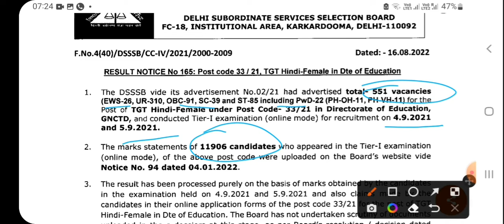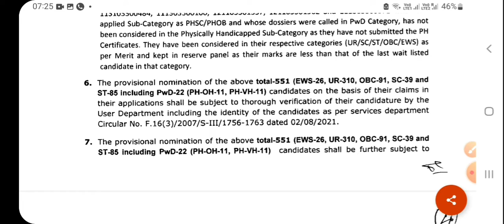DSSSB TGT Hindi Female 33/21 Final Result Declared |Check Your Roll no|18 August 2022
DSSSB assistant teacher primary result
DSSSB assistant teacher primary cut off marks Declared
DSSSB assistant teacher primary 47/21 cut off marks Declared
DSSSB prt 47/21 result
DSSSB prt 47/21 cut off marks
DSSSB TGT Hindi male 34/21 male result
DSSSB TGT Hindi male 34/21 male cut off marks
DSSSB TGT Hindi male 34/21 result
DSSSB TGT Natural Science male result
DSSSB TGT Natural Science male cut off marks
DSSSB TGT Natural Science male 35/21 result
DSSSB TGT Natural Science male Post Code 35/21 cut off marks
DSSSB TGT Sanskrit female result
DSSSB TGT Sanskrit female cut off marks
DSSSB TGT Sanskrit female 55/21 result
DSSSB TGT Sanskrit female Post Code 55/21 cut off marks
DSSSB TGT Hindi female result
DSSSB TGT Hindi female cut off marks
DSSSB TGT Hindi female 33/21 result
DSSSB TGT Hindi female Post Code 33/21 cut off marks
DSSSB TGT hindi female 33/21 final result declared
DSSSB TGT hindi female 33/21 final result rejected list
DSSSB Special Educator primary 32/21 cut off marks
DSSSB Special Educator MCD primary 32/21 cut off marks
DSSSB TGT natural science female 34/21 cut off 2021
DSSSB TGT maths female result
DSSSB TGT maths female cut off marks
DSSSB TGT English female cut off marks
DSSSB TGT English female result

DSSSB news and updates
DSSSB PGT news
DSSSB TGT news
DSSSB prt news
DSSSB exam news
DSSSB latest news today
DSSSB news in Hindi
DSSSB news latest
DSSSB tgt admit card
DSSSB PGT admit card
DSSSB TGT English male result
DSSSB TGT English male cut off marks Declared